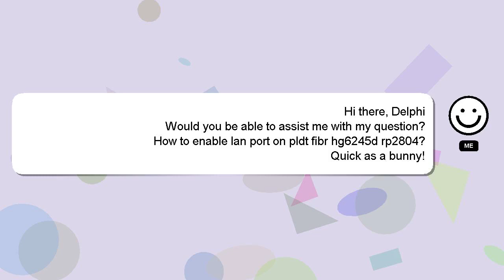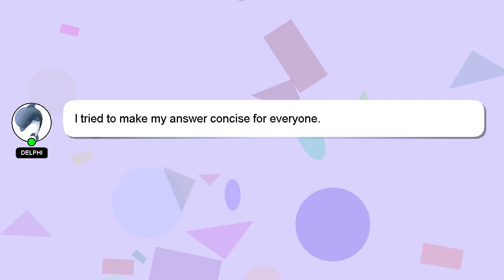How to enable lan port on pldt fibr hg6245d rp2804?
A brief presentation of myself, Hello, I am Delphi. I am here to provide you with assistance in answering your questions. - How to enable lan port on pldt fibr hg6245d rp2804?

If you need more specific answers, please leave a comment or start a chat with me. If you provide an answer, I will 'heart' it as a sign of gratitude.

*2 What we are experimenting :*